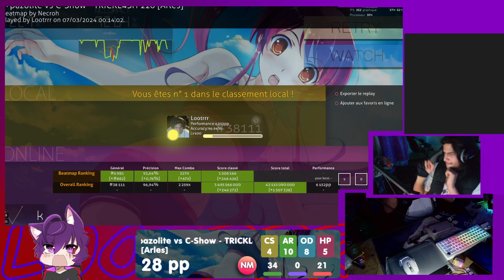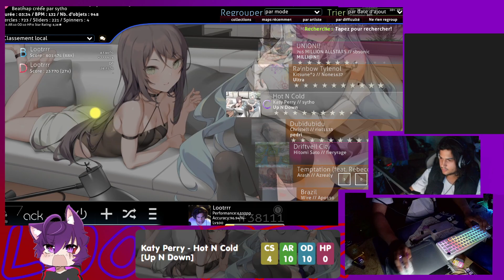Random Lootrrr's Osu! Gameplay #2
Tablet : CTH680 full area w216-h135
Keypad: Sayodevice O3C set on 0.15 trigger and release
Screen AOC 27G2G8 240hz
audio headset ! Beyerdynamics DT770PRO (SoundInterface Arturia MiniFuse1)
mic: AudioTechnica AT2040 (dynamic)
FaceCam: NikonD3300 with Elgato HD60X
Mouse: Logitech G502X+
Osu: Lootrrr